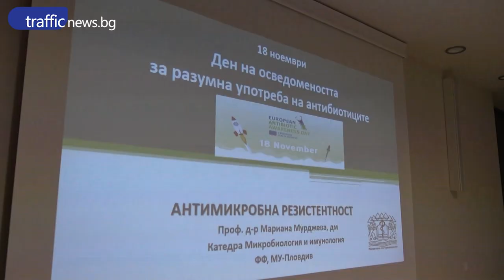В МУ Пловдив отбелязаха европейския ден за разумна употреба на антибиотиците